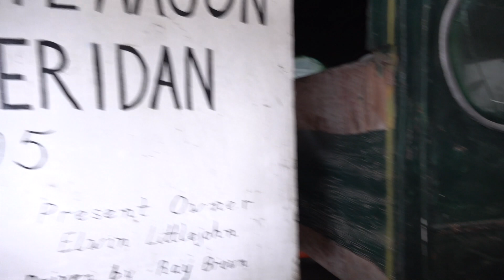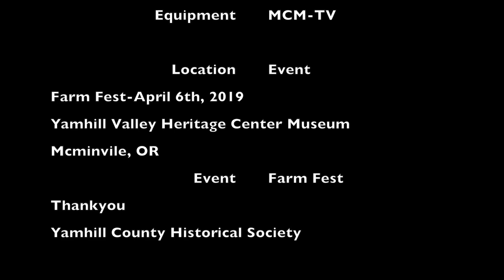FarmFest 2019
Description